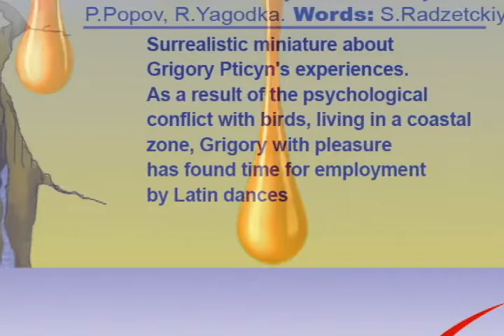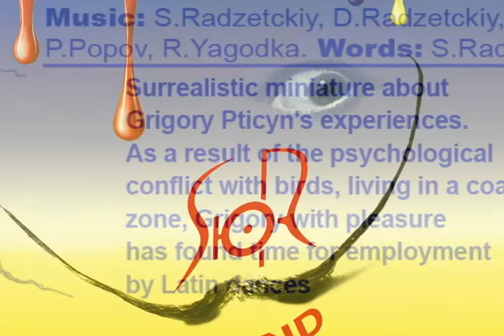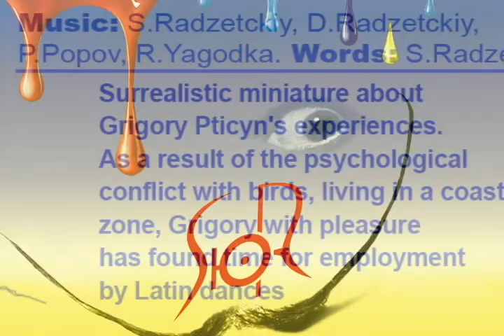SЮR BAND - Григорий Птицын (audio from EP)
Свежая порция сюрреалистического рока от SЮR BAND.

Професcионализм музыкантов и оригинальность творческого мышления - главные критерии выбранные SЮR"ом (Сергей Радзецкий) в поиске единомышленников - даёт свои результаты.
За два года существования SЮR BAND стал участником многих фестивалей по всей Украине, музыканты заняли ПЕРВОЕ место на фестивале ТАРАС БУЛЬБА 2009, вошли в четверку победителей Национального финала "The Global battle of the Bands". Выступления SЮR BAND надолго запоминаются зрителям своими юмористическими и театрализованными перформансами.

После очередных экспериментов со звучанием, SЮR BAND предлагает вашему вниманию свежий EP 2010 (Сингл).
В этой записи, SЮR с коллегами неизменно действует по принципу "Совмещать несовместимое",  - что проявляется в построении композиций и их аранжировке.

Запись и сведение в студии:
"Max Morton's Amazing Music Workshop"
Дизайн: Андрей Дума